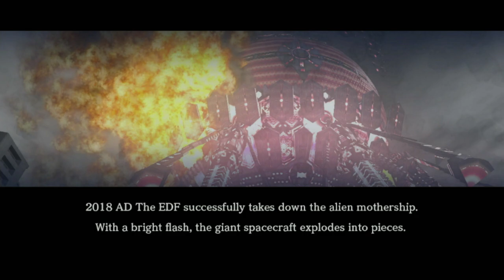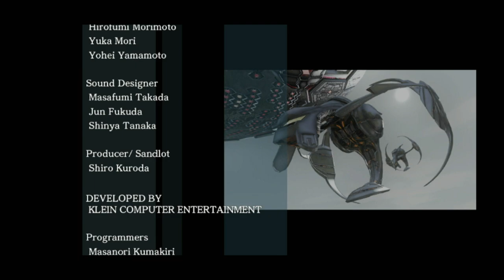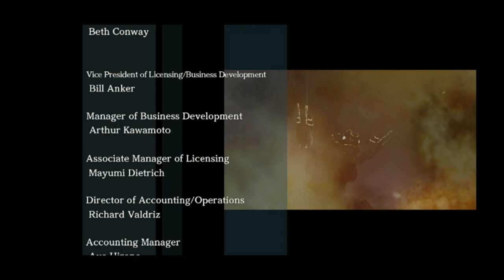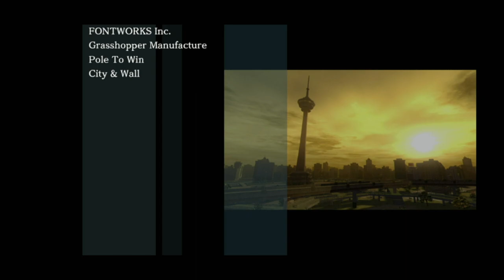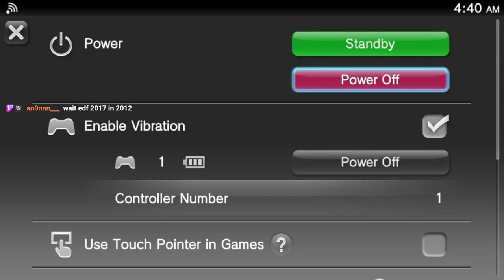Earth Defense Force (3) 2017 (Wing Diver playthrough) {M57-M60} "Final"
It's still a really fun game after all this time, besides a certain level that is torture to play. I return to M51 Fortitude and beat it on hard, I wouldn't feel right if I didn't beat every mission on hard, it wouldnt be a true playthrough.